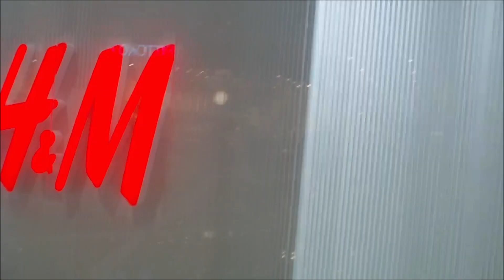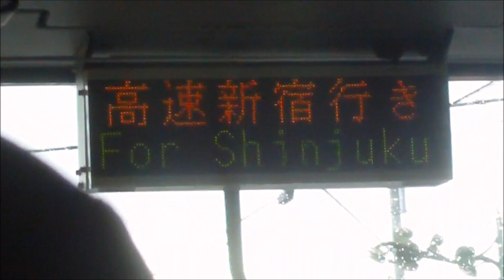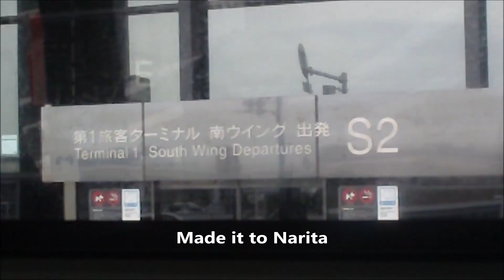OUR LAST WEEK & FLYING HOME | JAPAN VLOG PT. 3 | Travel Vlog/Video Diary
Hey guys! My laptop has resurrected lol:)

Here's the last part of the Japan Vlogs! Hope it's enjoyable:)

Hey guys, I'm Tia, and I upload 1+ times a week. I vlog a lot, talk a lot, give tips for school (directly from a nerd:)), and more!

disregard keywords: japan travel, travel japan, flying to tokyo, tokyo vlog, japan travel vlog, travel vlog, japan vlog